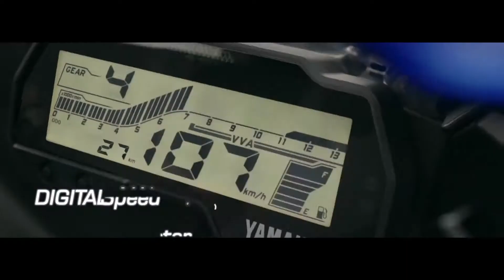Yamaha R15 V3.0 Promo Video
Yamaha R15 V3.0  has  6 Gears
Produces 19.3 @ 10000rpm and 15NM torque @ 8500rpm.
It has VVA ( Variable Valve Actuation)  that provides torque for ease of use even at low RPM. There are two intake valve cams: one for low- to mid-range rpm and another for high rpm. They switch between each other at the 7,400 rpm mark to ensure good power and torque is present throughout the entire rev range and Slipper clutch helps to shift gears smoothly and the power is increased from 16bhp to 19bhp.
R1-styled cockpit equipped with a full-color LCD instrument gauge with shift light and VVA indicator. Also have the connector for USB charging.

Top Speed 155Km/h,  Mileage  45-50km.

ABS is missing here.
But  I think it's better than Honda CBR 150R and Suzuki Gixxer SF in Race
Best Sports Bike in the price Range of Rs1.25-1.3 Lack